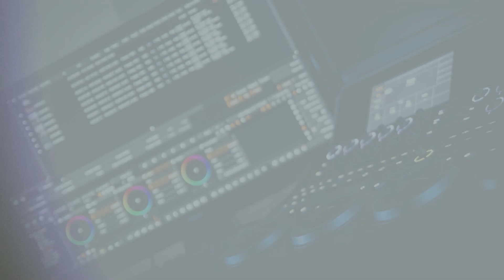Oficjalne rozpoczęcie ferii na Jurasówce